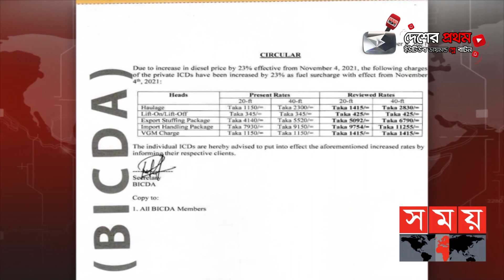ট্যারিফ কমিটিকে এড়িয়ে ২৩% চার্জ বাড়ালেন ডিপো মালিকেরা! | Chattogram News | Somoy TV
জ্বালানি তেলের দাম বাড়ার অজুহাতে আমদানি-রপ্তানি পণ্য হ্যান্ডেলিংয়ে ২৩ শতাংশ হারে চার্জ বাড়িয়ে দিয়েছে বেসরকারি আইসিডি মালিকরা। ট্যারিফ কমিটিকে পাশ কাটিয়ে অংশীদারদের সাথে আলোচনা না করেই এই চার্জ বাড়ানোতে ক্ষুব্ধ ব্যবসায়ীরা। এ অবস্থায় বাড়তি চার্জ নেয়ার সিদ্ধান্ত স্থগিতের দাবি জানিয়ে বন্দরকে চিঠি দিতে যাচ্ছে ব্যবসায়ী সংগঠনগুলো।